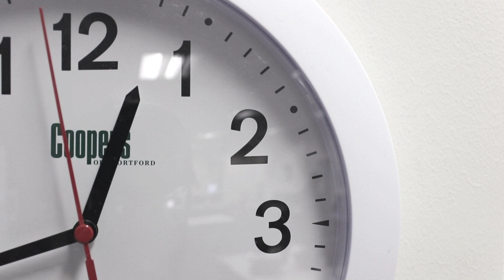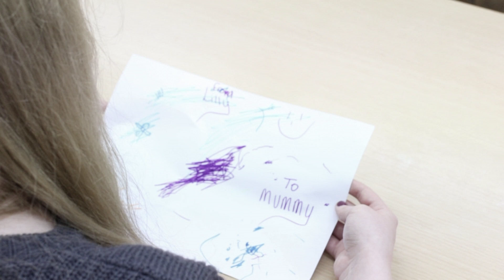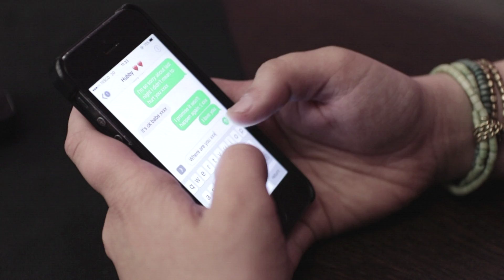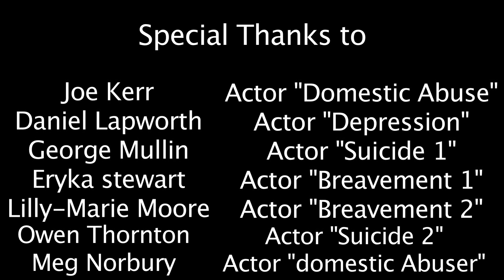Patchwork Student film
Mental Health Awareness Drama